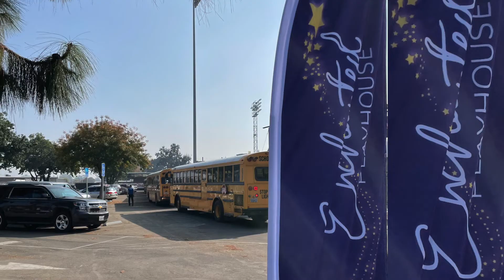Arts Consortium's F1rst Friday 2022 03 March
Thank you, Enchanted Playhouse Theatre!

Arts Consortium claims no ownership of any music referenced in the next 2 lines:

10am to 3pm
808 N Court Street